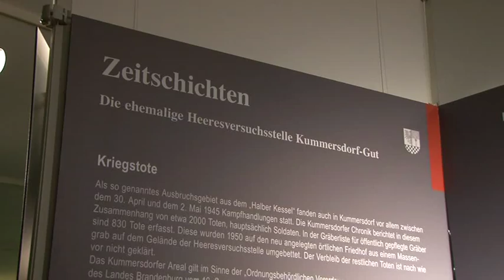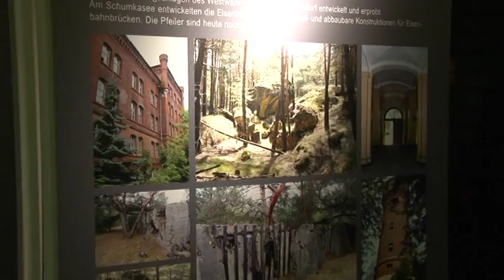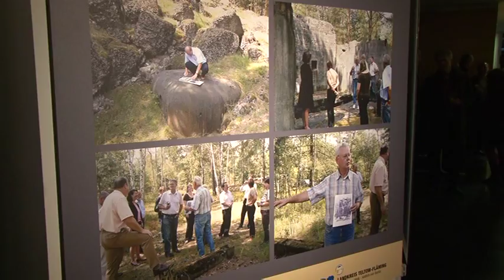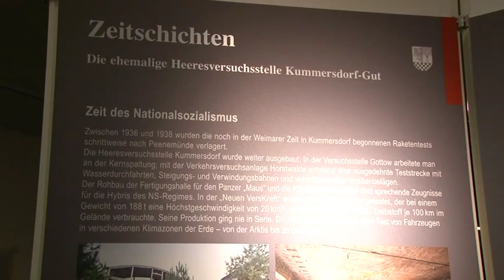Heeresversuchsstelle Kummersdorf - Infoveranstaltung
Die ehemalige Heeresversuchsstelle Kummersdorf-Gut, soll für die nachrückenden Generationen als Denkmal erhalten bleiben.

Das Problem: Das Gelände ist riesig und die Unterhalts- und Instandsetzungskosten dementsprechend hoch.

Deshalb wird derzeit eine wirtschaftliche Nutzung diskutiert. Wir waren bei der Informationsveranstaltung im Luckenwalder Kreishaus dabei...